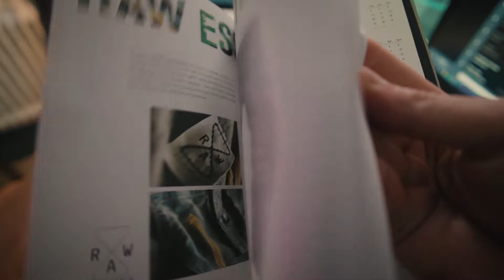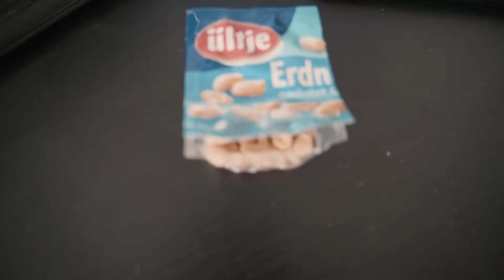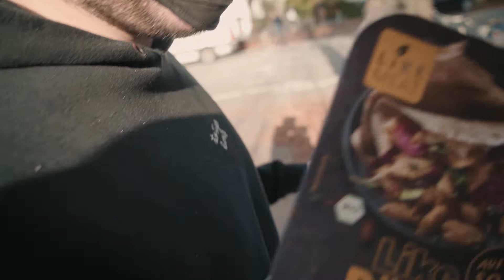8 Wochen F*CKEREI CHALLENGE mit HEFTIGE Strafe // DER SEBB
Heute mal ein anderes Video und zwar eine Challenge im Vlog style!
diese Challenge geht 8 Wochen und die wird mich übelst auseinander nehmen! Zum Glück mache ich die nicht alleine. Sondern mein Arbeitskollege macht mit und wir haben eine Fette Geldsumme wenn wir verkacken! Guckt euch das Video an, glaubt mir ihr werdet es nicht bereuen.